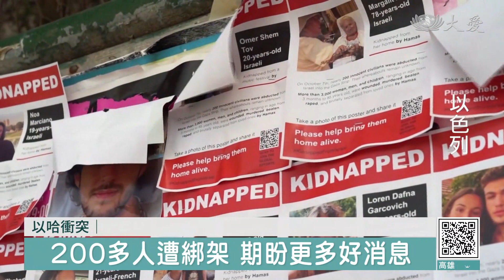以色列2人質平安獲釋 家屬激動開心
以哈戰爭最新消息，巴勒斯坦激進組織哈馬斯，再度釋放兩名人質，都是以色列的高齡女性，表示是考量到長者的健康狀況，決定釋放，目前還有約兩百名人質 生死不明渴望返家，包括一名以色列9歲男童，父母親為他隔空舉辦慶生會  獨獨少了生日會的主人翁。

以哈衝突最新消息，哈馬斯組織表示，考量長者的健康狀態，因此23號 釋放了2名女性人質，分別是79歲及85歲的以色列公民。國際紅十字會也確認，已在埃及端的拉法過境點，接到這兩位女性長者。

以色列當地媒體表示，已通知這兩位長者的家人。但兩位人質的配偶，仍身陷於人質營。根據消息人士指出，美國已建議以色列，在更多人質獲釋前，先暫緩對加薩地帶發動地面襲擊。

緩緩步下救護車，哈瑪斯組織23號再度釋放的兩名女性人質，分別是79歲和85歲的以色列公民，在拉法過境點的埃及端遭到釋放。雖然她們的配偶依舊遭到俘虜，但家屬對親人能平安歸來，表示已相當開心。

獲釋人質的孫子 尤切夫：「我們很激動又高興聽到，我祖母和另一位女性人質，獲釋的消息。」

祖孫情深，殷切期盼奶奶能早日回家，23號總算盼到國際紅十字會通知的好消息。不過以色列還有200多位民眾，遭哈瑪斯綁架，作為談判籌碼。其中有名小男孩，本應開心慶祝9歲生日，現在卻只能在人質營裡度過。

人質家屬 拉薇夫：「我們從前一天開始籌備生日派對，大家都可以掛上氣球替他慶生，氣球顏色不重要，但他喜歡的球隊代表色是紅色，所以我拿的是紅氣球。」

大批以色列民眾 隔空為小男孩祈福慶生。外婆說，小孫子歐哈德 和母親及祖父母都被哈瑪斯擄走。人民不該成為戰爭籌碼，希望孫子一家都能早日平安歸來。

小男孩的外婆 寇姮：「他們應該立即獲釋，今天就要釋放他，這樣 他才至少能活到10歲啊。」

APTN RTV：武桂甄 編譯 范瓊文 剪輯